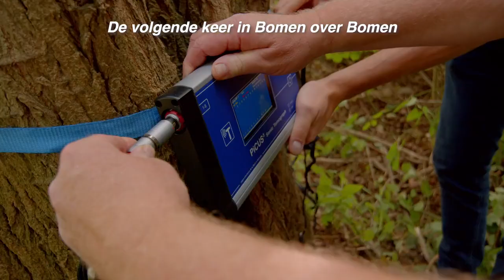Bomen over Bomen-1 (Gemeente Groningen): Bomen in stedelijke omgevingen. Het is druk onder de grond.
Bomen leveren een belangrijke bijdrage aan de belevingswaarde van een stad, dorp of landelijke omgeving. Ook geven bomen verkoeling, zuiveren ze stofdeeltjes uit de lucht en zijn ze van groot belang voor de biodiversiteit. Van groen word je gelukkig, zeggen ze zelfs bij de gemeente Groningen, ze noemen zich dan ook 'een groene gemeente'. Bomen roepen ook emoties op. Daarom vroegen ze filmmakerJoshua Vos een videoserie te maken over het beheer van hun bomen.

De gemeente Groningen heeft ongeveer 140.000 bomen in eigen beheer. Ze hecht veel waarde aan bomen en haar beleid is erop gericht om zoveel mogelijk groen te plaatsen én te behouden. "Helaas is dat niet altijd mogelijk en is beheer of ingrijpen nodig: het bomenbestand verandert continu en ze hebben steeds vaker te maken met zieke bomen of calamiteiten zoals storm."

In deze eerste aflevering van 'Bomen over Bomen' staat de gemeente Groningen stil bij de uitdagingen waarmee bomen in stedelijke omgevingen te maken hebben. Wil je ook de andere afleveringen in deze serie bekijken? We hebben ze allemaal voor je op een rijtje gezet in een speciale afspeellijst

* Meer info over het 'Bomenbeleid' van de gemeente Groningen vind je
Kunst en Landschap Noord Nederland
Rosendal Produkties